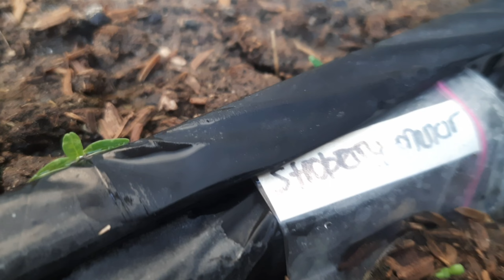BERKELILING KEBUN SAYUR DAN BUAH || REVIEW MINGGUAN || MINGGU PERTAMA || SANGAT MEMUASKAN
Kali ini mama lina mau mengajak mama² dan bunda² semua berkeliling ke kebun sayur dan buah lagi untuk me review mingguan minggu pertama terkait oerkembangan dan melihat hasil langkah² yg dilakukan minggu sebelumnya.

untuk yg belum melihat video apa yg dilakukan sebelumnya, yuk simak link video di bawah ini :